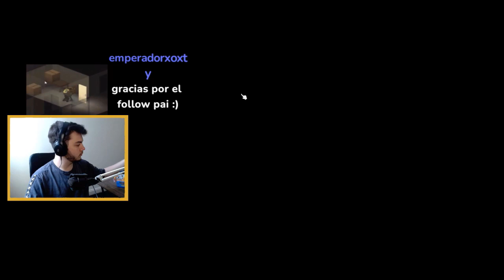🔴 viajamos a McCOY nuevamente ☠ 10 AÑOS DESPUES en Project Zomboid #9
VOD del stream del 26/07/22... Tuvimos algunos problemas con la PC, pero ya esta arreglada! Perdón por terminar el directo de esta manera :(

REDES